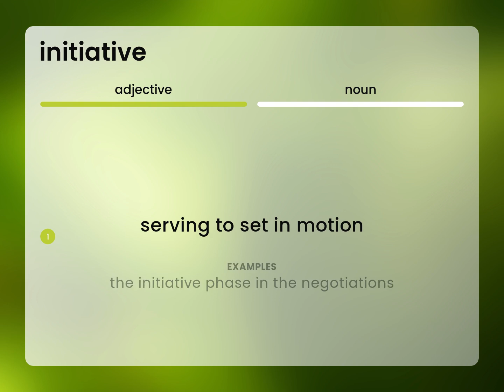Initiative — INITIATIVE meaning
What is INITIATIVE?

Susan Miller (2023, February 26.) What is Initiative meaning?